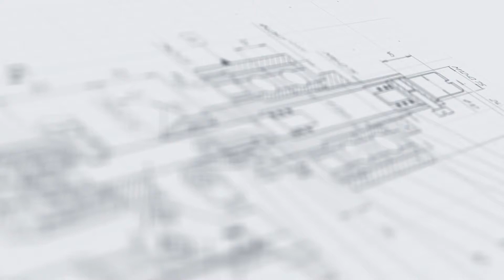Линия розлива растительных масел с системами укупорки, взвешивания и отбраковки «МАСТЕР»